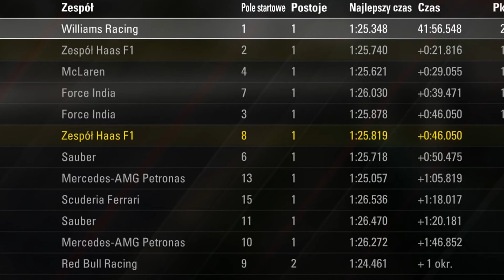AOR F2 (S14) - F1 2017 | Australia #1 (Race Highlights)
PL: Mój pierwszy wyścig w tej lidze, nie poszło zle bo mimo błędów znalazłem się w punktach. Oczekujcie na więcej filmików w tym miesiącu

ENG: My first race in this league. Definitely not a bad race, tho I made few mistakes, nevertheless I managed to get point scoring position.